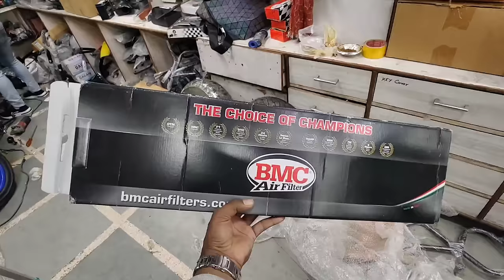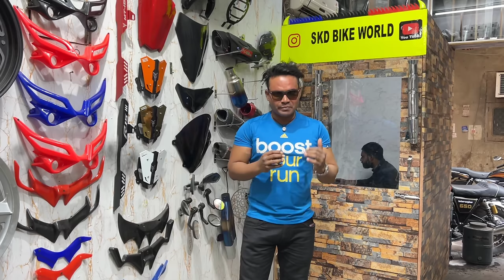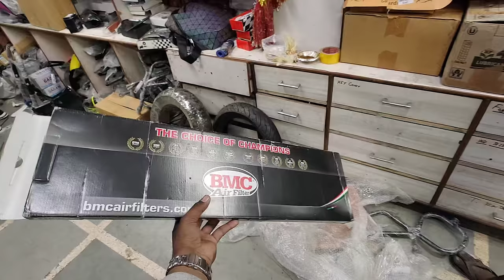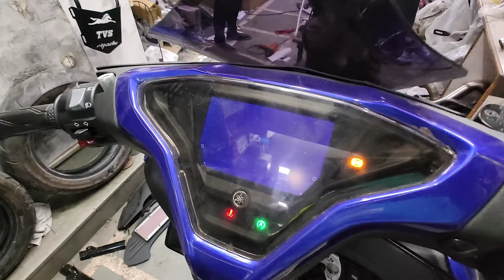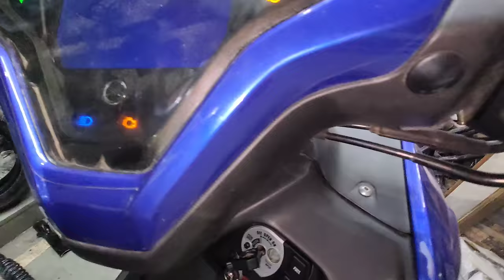Yamaha Aerox 155 की यह है असली modification | aerox fat tyre | Indonesia Thailand same modified